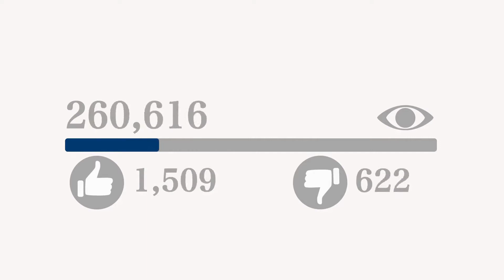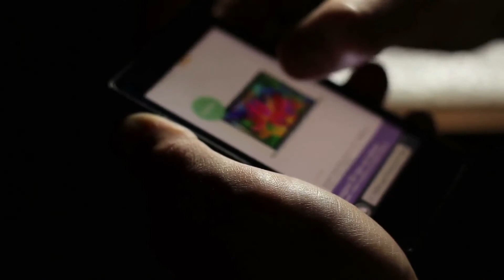Why Businesses Should Embrace Negative Reviews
To improve your businesses revenue, you will need to increase the number of customers you have and retain their business. To increase your customer base, you will have to gain the trust of prospective customers. One way your business can gain trust is to receive positive reviews from previous clients. But, how about when you get negative reviews?

Well, most people would assume that getting negative reviews will completely ruin your brand's identity. But as a business, you need to embrace negative reviews.

Have you ever planned as a business on only receiving just positive reviews, but received some negative ones along the line? Have you been wondering if there are important things to gain from receiving negative reviews? Have you been searching around the internet to know if there are any advantages of negative reviews? If yes, then watch this video, and we will share some vital points with you on why businesses should embrace negative reviews.

Your comments will mean a lot to us, please take a second and say ‘Hi’ in the comments and let me and my team know what you thought of the video … p.s. It would mean the world to us if you hit the subscribe button 👍